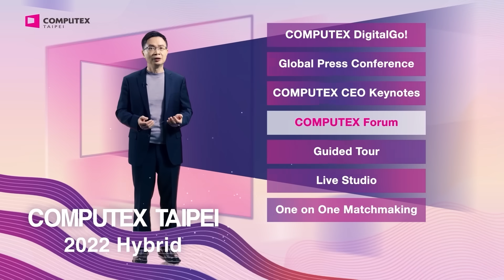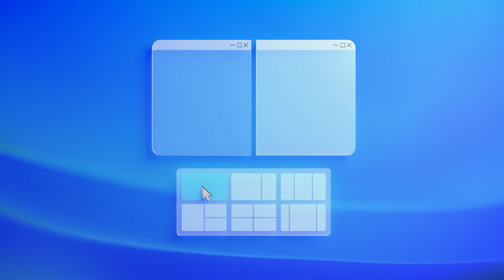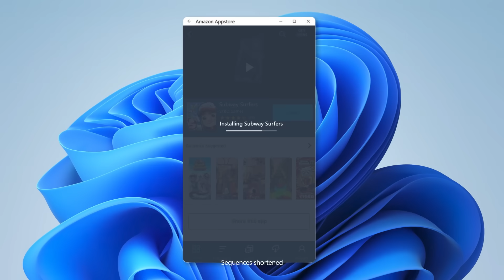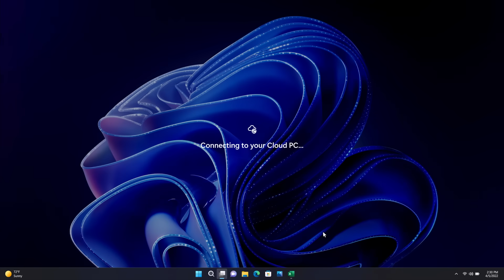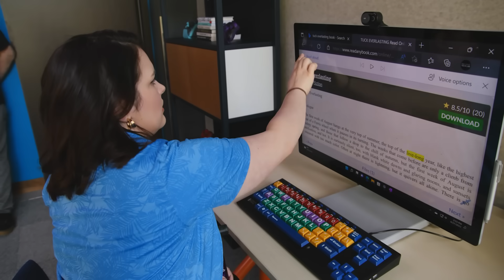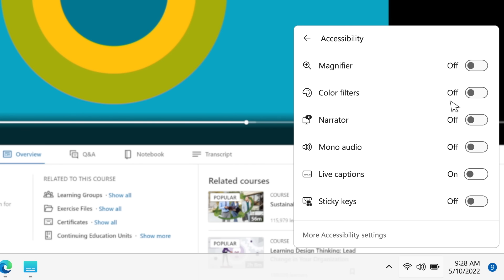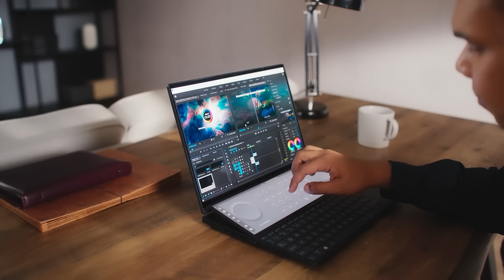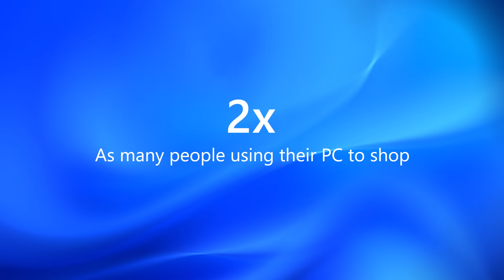【Microsoft Keynotes@COMPUTEX 2022】The New Era of the PC: A Conversation About Windows 11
Hear from Panos Panay, EVP & Chief Product Officer at Microsoft, and Nicole Dezen, CVP of Device Partner Sales at Microsoft about the new era of the PC and how Windows 11 is empowering people in a hybrid world.